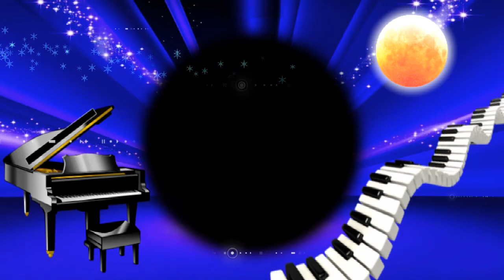GRUPO MOTIVO MIX TU ETERNO ENAMORADO & CARITA DE NIÑA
'GRUPO MOTIVO'   EXITOS 2015